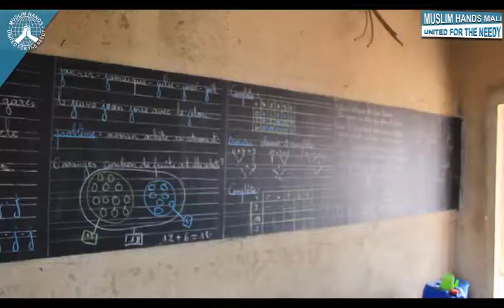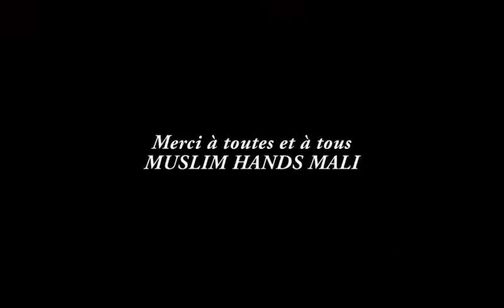EDUCATION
516 enfants orphelins au jour d'aujourd'hui à Muslim Hands Mali
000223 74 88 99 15